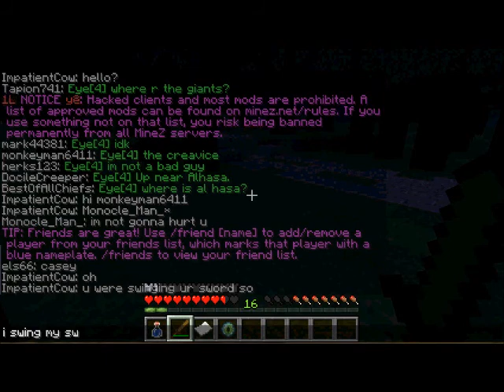Trolling in Minez With Matt. Episode 1: MAY THE TROLL BE WITH YOU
Hey guys! I'm back with some more Minecraft! Hope you enjoy!